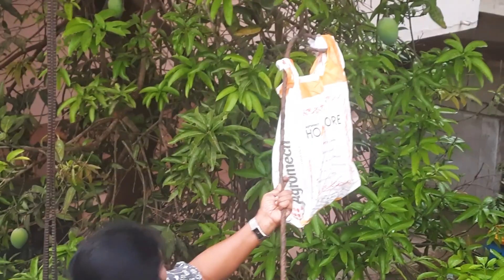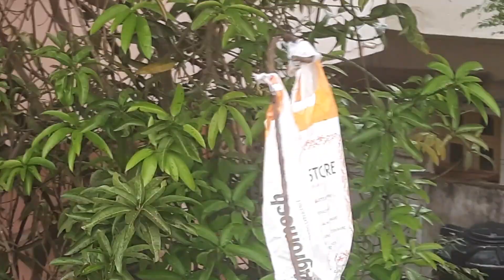మామిడికాయ తో పచ్చిపులుసు నోటికి కొత్త రుచులు | Mamidikaya Pachipulusu | No Tomato Recipes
1 Kg Chicken Dum Biryani నీ మీకోసం Chef ని అడిగి ఈ Secret Recipe మీ ముందు A-Z Tips| Hyderabadi Style